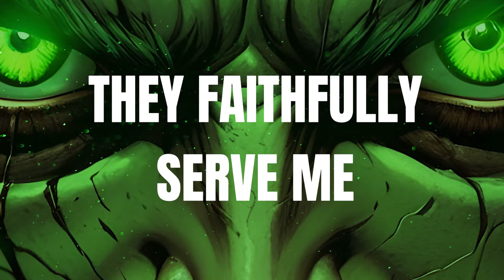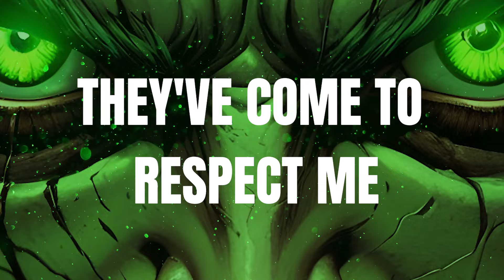Even Blurry Videos - Хозяин леса (English cover)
Original by Король и Шут

Слушать мои авторские песни на Spotify и др.

Hi! My name is Igor Sakharov. I record covers and original songs and edit videos by myself at home.

I've got a knife
Got a crossbow here
They have served me
For a whole thousand years
And I have these woods
This is my home
It's a place I can call my own
The clouds floating
Over the crowns of the trees
Know if I shoot
I am not going to miss

My human years have been wiped away
I have learnt to live another way
The man I used to be is gone
Now his body's home to a demon

Neverending torment, eternal boredom

Now all the spirits, from fairies to ghouls
They simply call me the Master of the woods
And all of these creatures
They faithfully serve me
They've come to respect me
Over all these centuries

I summon my flesh with a powerful spell
I still see the same hunter in me very well
And the green blood brings him back to life
But that beating heart is no longer mine
All the leprechauns, satyrs
All creatures alive
People, wolves and bears
And even vampires
Recognize my power
They show me respect
Cause nobody wants to end up dead